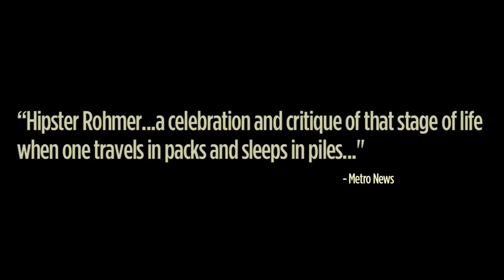Gabi on the Roof in July Official (new) Trailer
Trailer from the upcoming film Gabi on the Roof in July by Lawrence Michael Levine featuring Brooke Bloom, Louis Cancelmi, Lawrence Michael Levine, Amy Seimetz, Kate Lyn Sheil, Sophia Takal, Robert White, Lena Dunham and others, filmed by Aaron Kovalchik